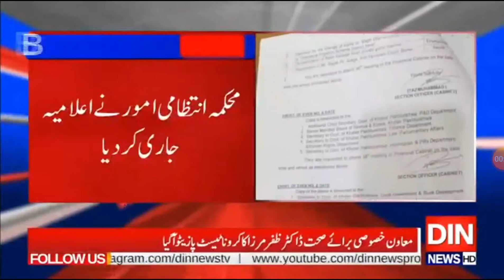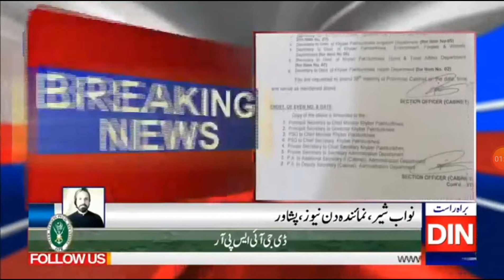KP Cabinet Meeting